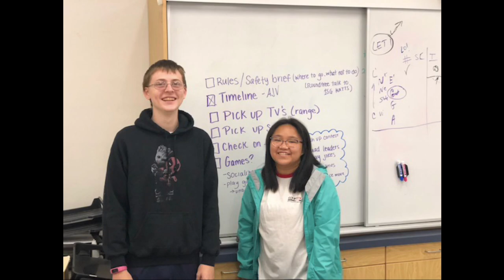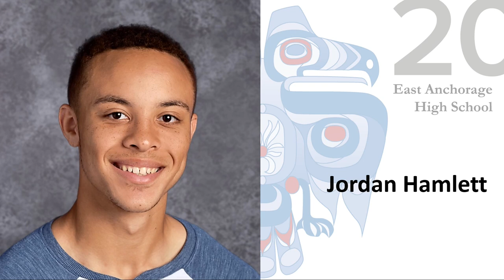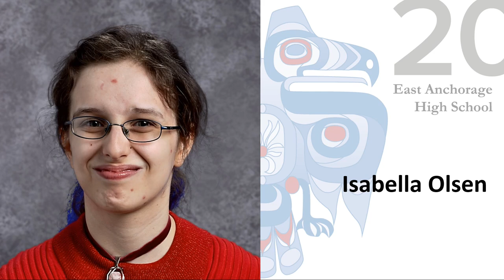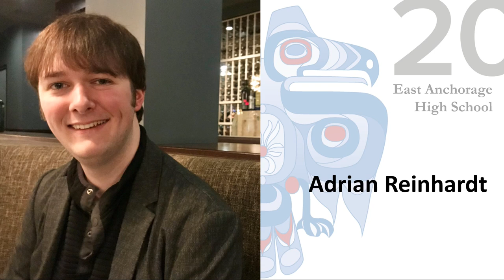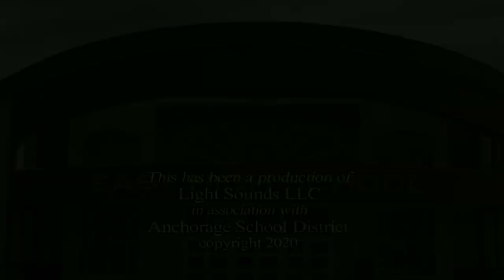East High School Graduation Long Version